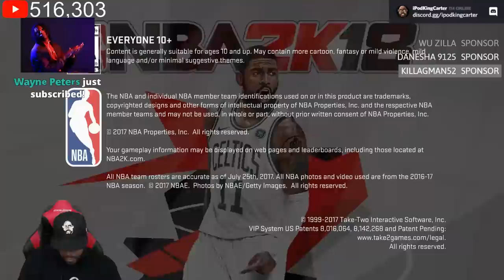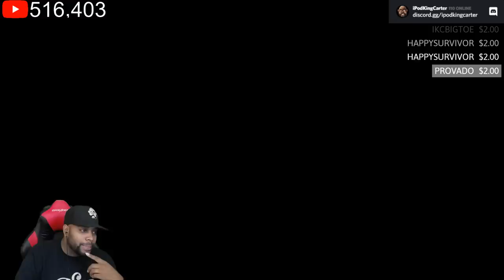NBA 2K18 MyPARK - 3V3 LIVE STREAM W/ XCHASEMONEY & 3MGLIVE! (PS4 Pro Gameplay) | iPodKingCarter